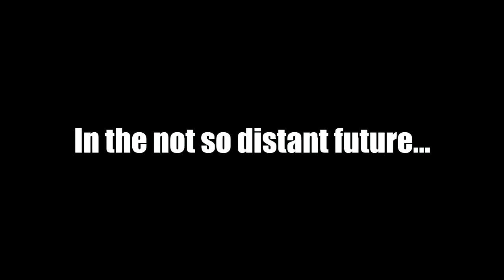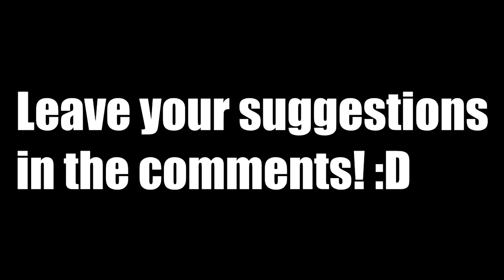I HAVE SEA HERPES??? | Stranded Deep #7